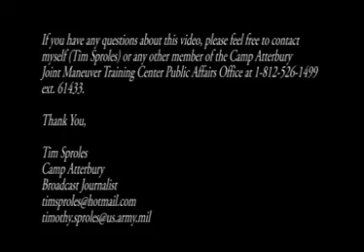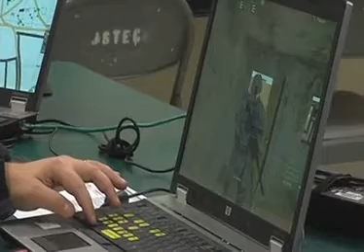Bold Quest 2011 - Human immersion Training 1 of 2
A virtual reality system designed to train at Infantry Squad level.The purpose of Bold Quest is to provide the tools and skills needed by ground and air sources that, when implemented, will increase the accuracy of war fighters while minimizing the risk of so-called "friendly fire".